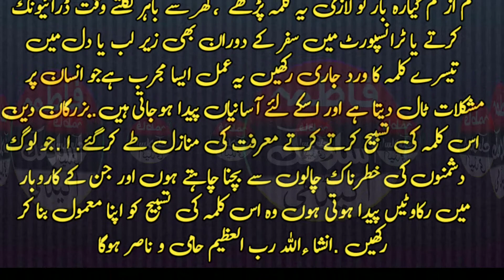Ghar Sa Nikltay Waqt Ya Tasbeeh Parh lay inshAllha Her Maqsad Ma Kamyabi Mily Ge